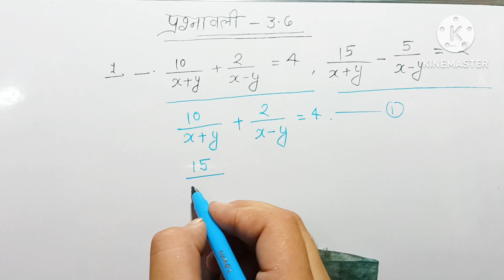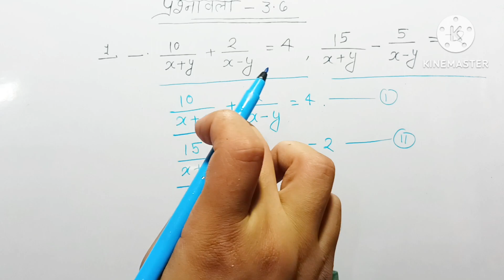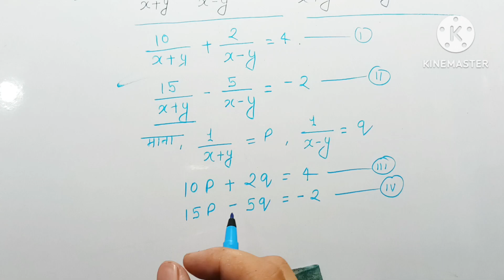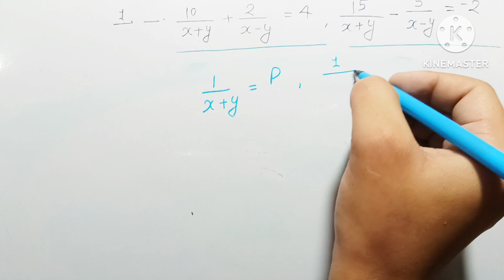Mathematics class 10//वज्र गुणन विधि(Thunderbolt multiplication method)//important questions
About channel👉 Dr Manoj Mishra is a YouTube channel where English classes,Grammar,Spoken and other 10+2 Exam preparation is handled by me through new video everyday .The students who want to appear in Compitiion examination can study here and learn full English Grammmar course as well as physics, chemistry, mathematics , biology, science, social science from expert teachers at this channel.